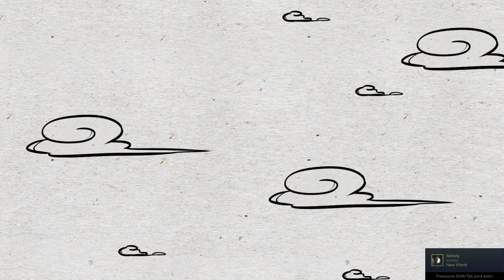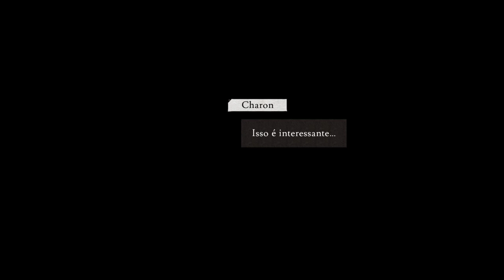8Doors Arum's Afterlife Adventure Prologue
8Doors é um jogo de plataforma de ação no estilo Metroidvania, fortemente influenciado por contos populares coreanos. Jogue como 'Arum', uma garota corajosa que entrou no reino da vida após a morte em busca da alma de seu pai e guie-a através das '8 Portas do Purgatório' para resolver os mistérios que existem em seu íntimo.23 de junho. de 2021
8Doors: Arum's Afterlife Adventure on Steam › app › 8Doors_Arums_A...
Data de lançamento inicial: 17 de junho de 2020
Desenvolvedor: Rootless Studio
Estúdio: Neowiz Games
Plataforma: Microsoft Windows
Gêneros: Metroidvania, Jogo eletrônico de ação e aventura